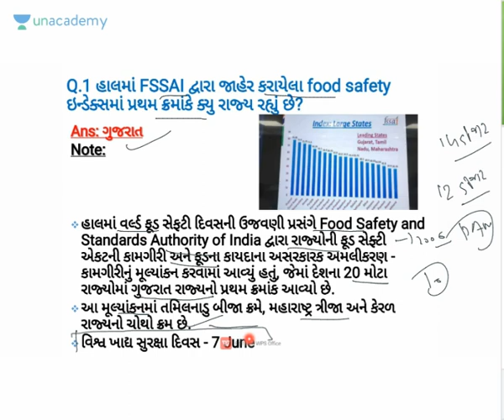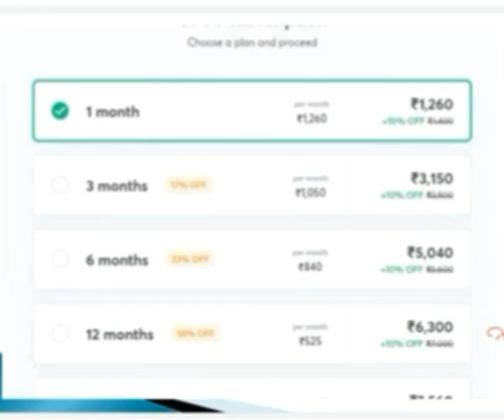Gujarat Secure Top Rank in Food Safety Index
દરરોજ કરંટ અફેર્સના ફ્રી લેક્ચર માટે સવારે 7 વાગે જોડાવ અનએકેડમી એપ્લિકેશન પર.

રોજના કરંટ અફેરની ફ્રી pdફ મેળવવા માટે ટેલીગ્રામ ચેનલ જોઈન કરો.